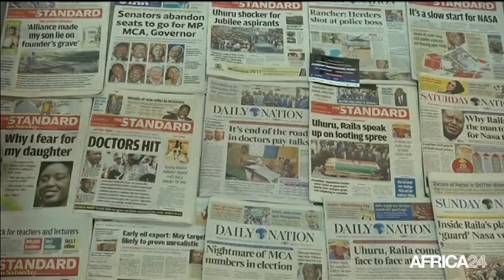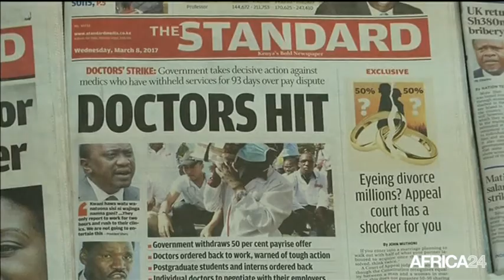Kenya, La grève des médecins persiste / Les médecins grévistes défient le gouvernement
Société, Grève des médecins au Kenya. Élément de lancement : Ils seraient environ 5 000 médecins du secteur public kényan à s’être engagé dans cette grève depuis plus de trois mois. Mercredi dernier, ils ont refusé de reprendre le travail malgré l'ordre du gouvernement émis la veille.